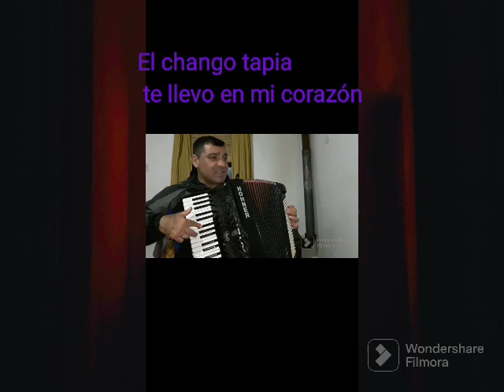El chango tapia te llevó en mi corazón